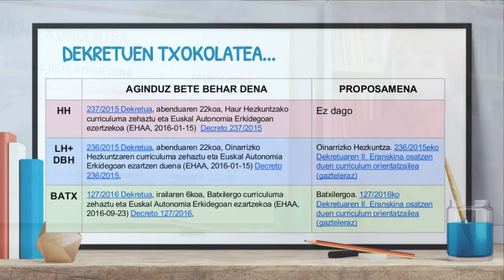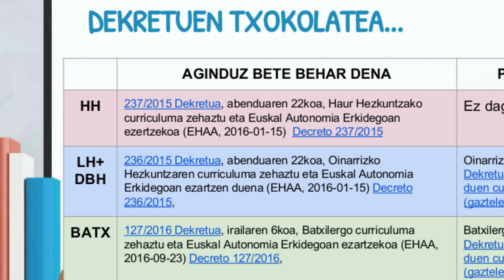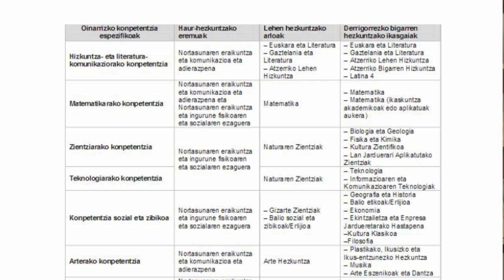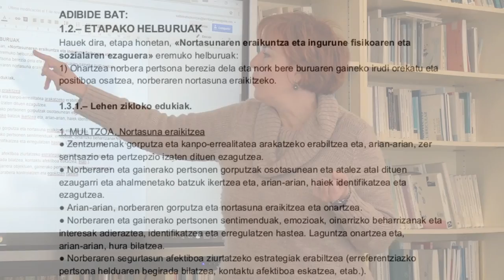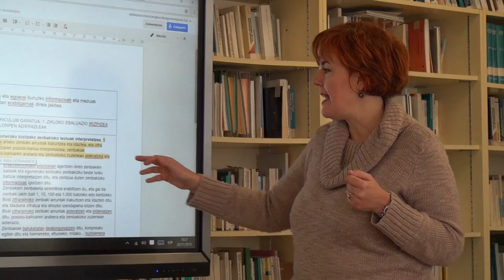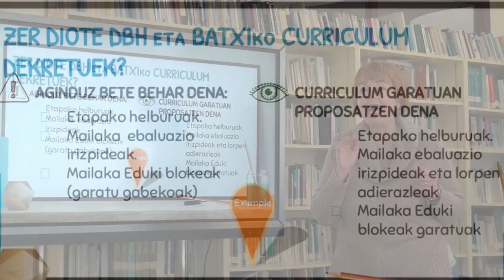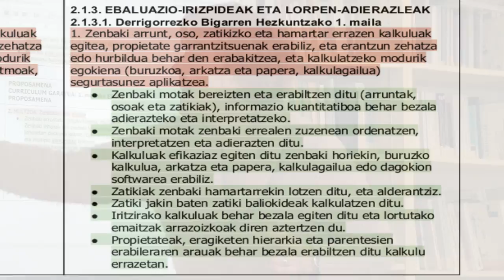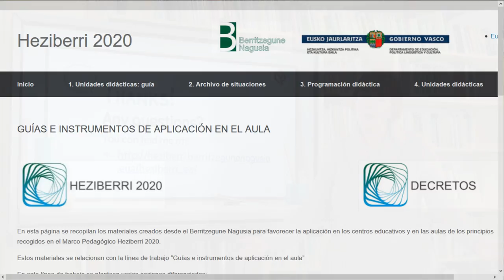Programazio Didaktikoen garapena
@AinhoaPujana aholkulariak Kalitatea Hezkuntza Sarean Programazio Didaktikoen garapena azaltzen du. @bgnagusia.ren ekoizpena CC-by-SA